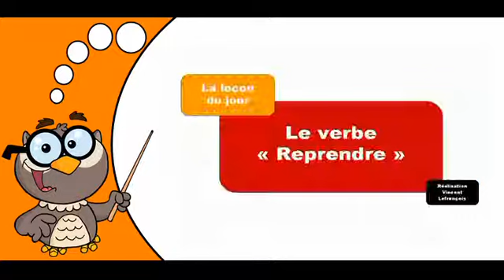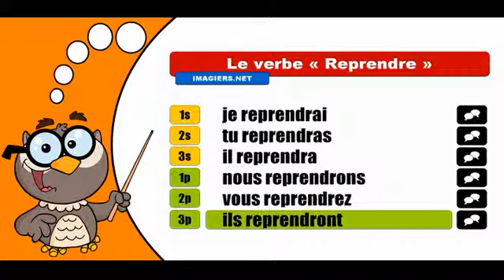Изучение французского языка сопряжения # Reprendre # Indicatif Futur simple